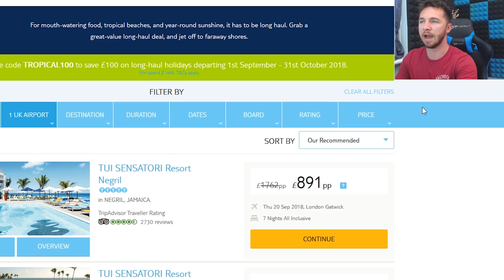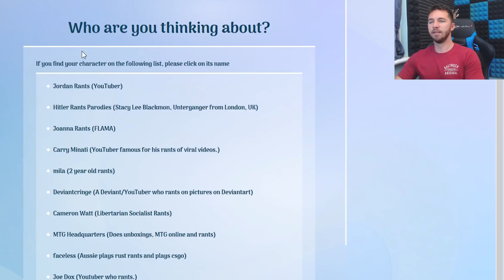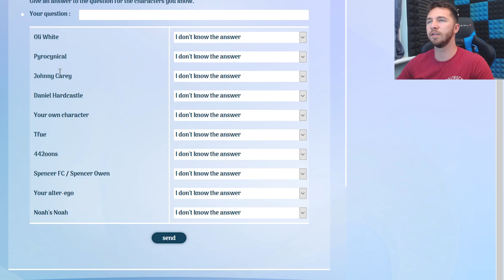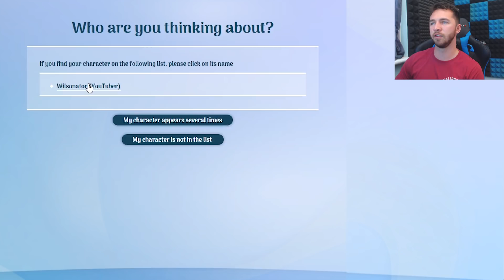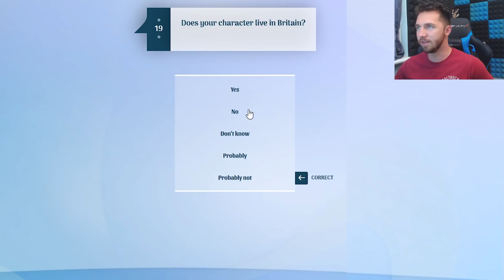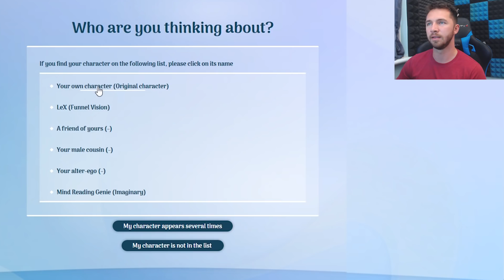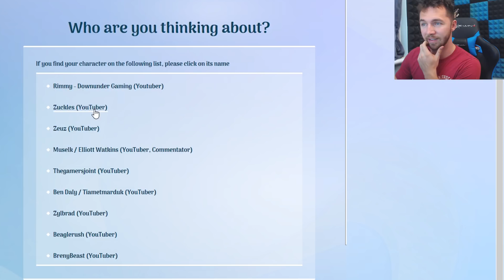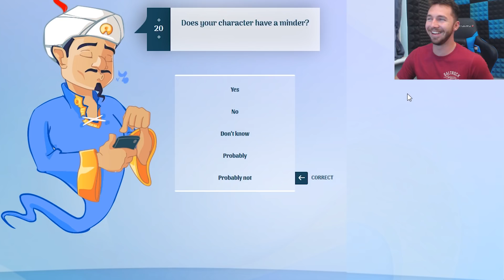RUST YOUTUBERS VS AKINATOR!